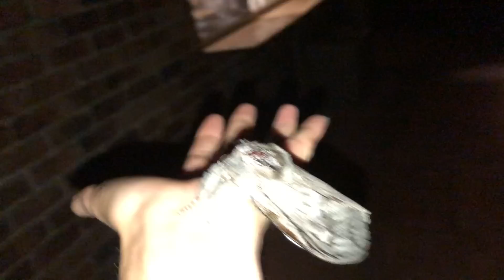Biggest Moth I've Ever Seen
Giant Wood Moth
I misidentified it as a Privet Hawk Moth. Thanks to the people who pointed that out :)